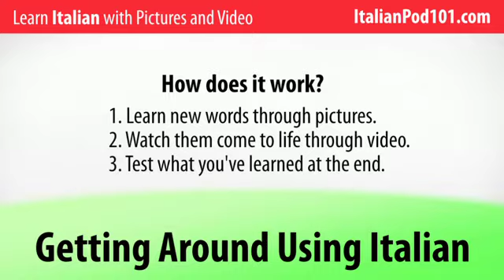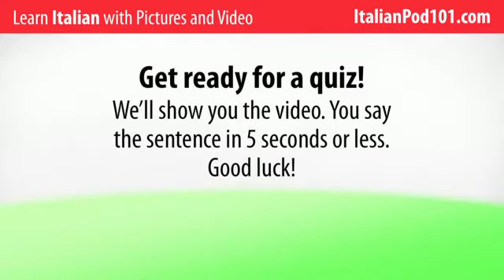Learn Italian with Video - Getting Around Using Italian